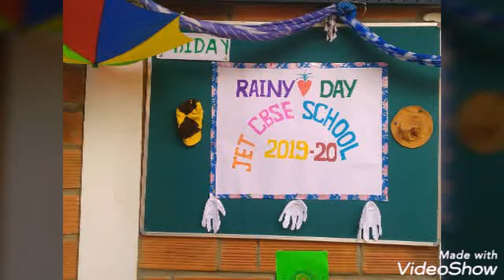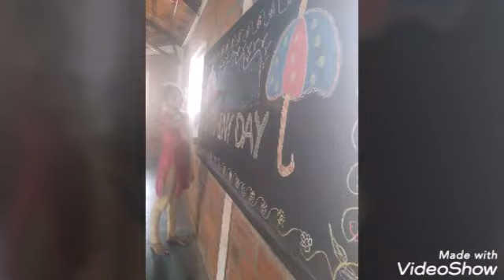Rainy day for kg kids